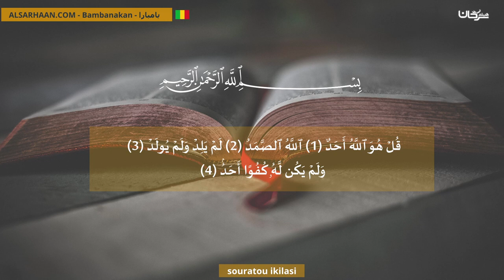Souratou Ikilasi تفسير سورة الإخلاص